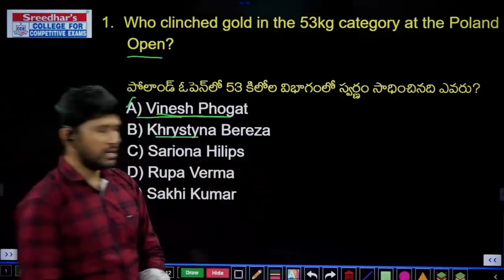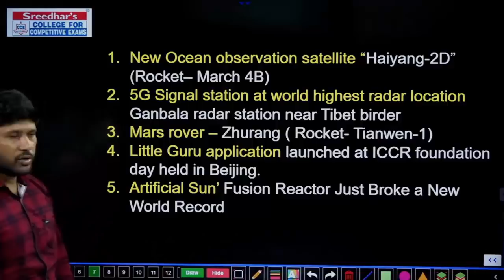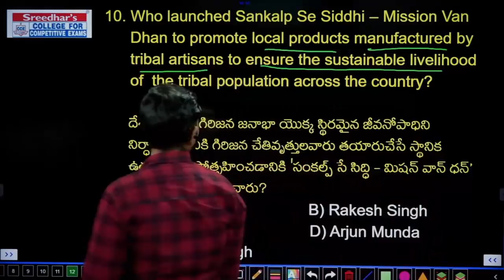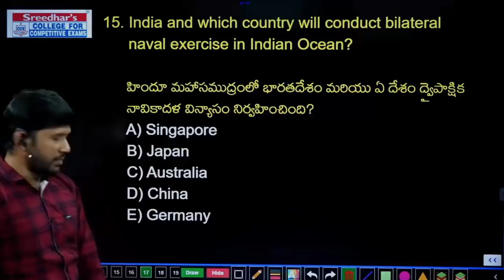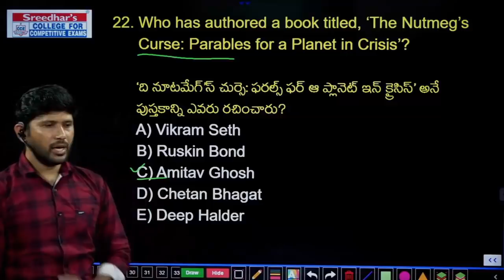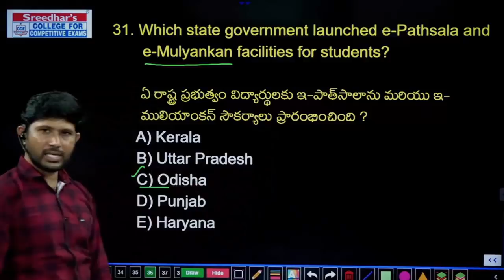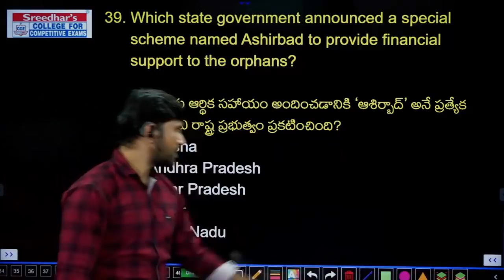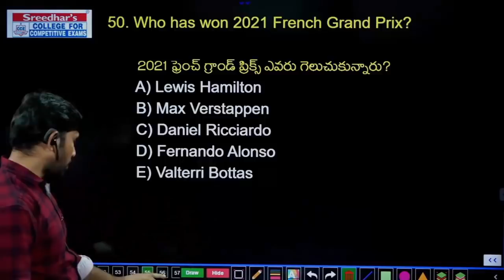JUNE 2021 MONTHLY CURRENT AFFAIRS PART-3 | MONTHLY IMPORTANT CURRENT AFFAIRS IN TELUGU | BEST MCQ's